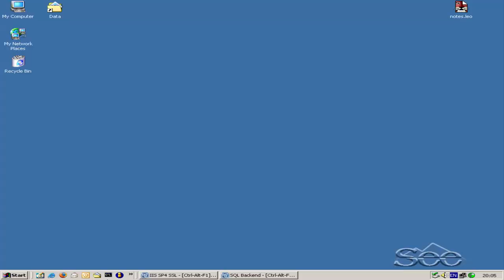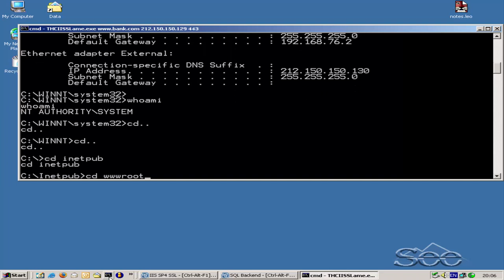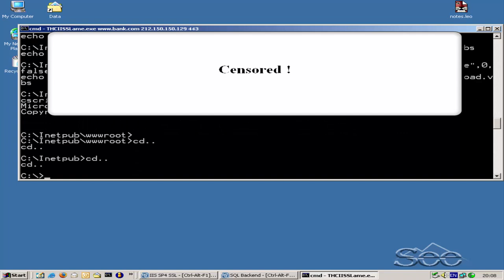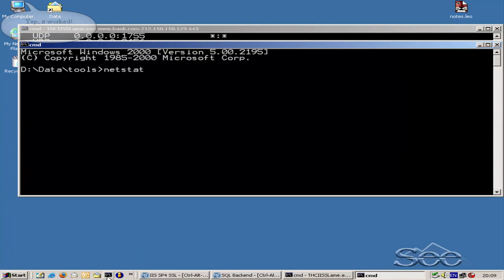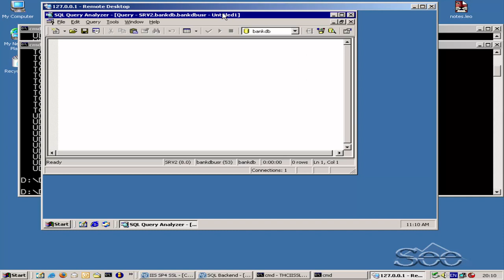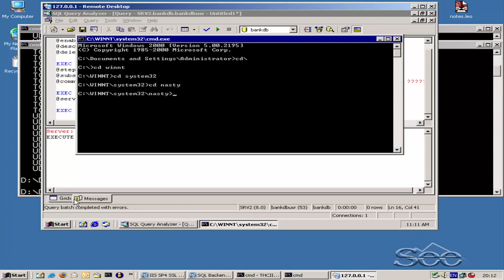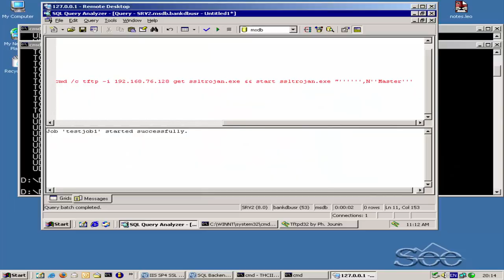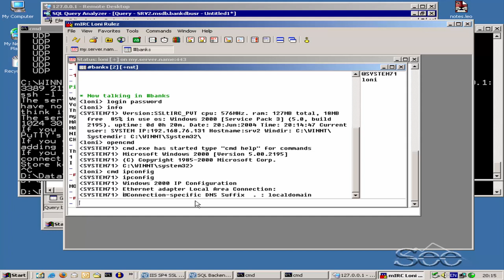Penetration Attack Reconstructed #2023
"Penetration Attack Reconstructed" is an eye-opening documentary that takes you deep into the world of cybersecurity and the relentless efforts to understand, dissect, and reconstruct penetration attacks. This gripping exploration unravels the intricate web of cyber threats, showcasing real-world examples of security breaches and the meticulous processes undertaken to reconstruct and analyze these attacks.

Through in-depth interviews with cybersecurity experts, cutting-edge simulations, and firsthand accounts of cyber incidents, the documentary unveils the sophisticated techniques employed by hackers to breach digital defenses. Delve into the minds of cybersecurity professionals as they reconstruct these attacks, deciphering the methods used and uncovering vulnerabilities in the digital landscape.

"Penetration Attack Reconstructed" goes beyond the headlines, providing a comprehensive understanding of the evolving cyber threat landscape. Whether you're an IT enthusiast or a casual viewer, this documentary promises to be an enlightening and thought-provoking journey into the intricate world of cybersecurity, revealing the ongoing battle to secure our interconnected digital future. Join us as we navigate the frontlines of cyber warfare and witness the reconstruction of penetrating attacks that shape the ever-evolving realm of digital security.